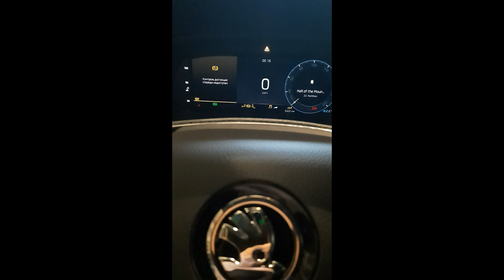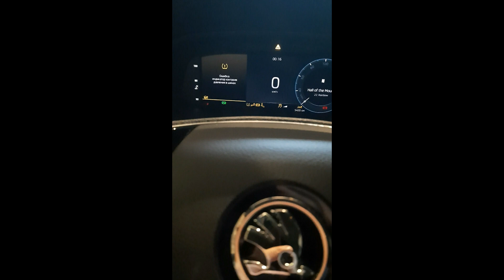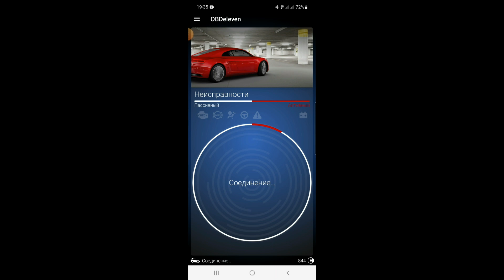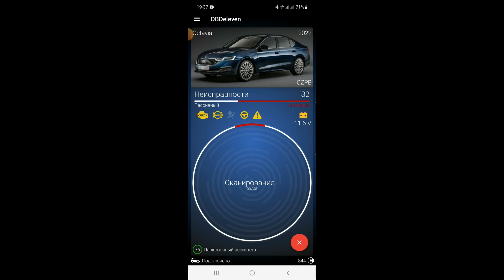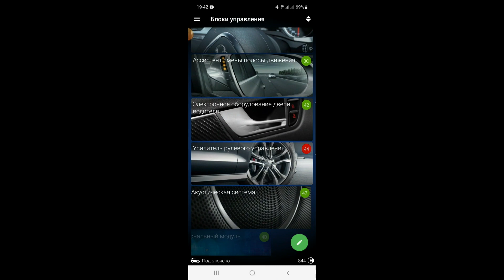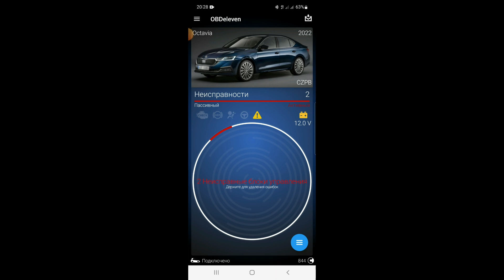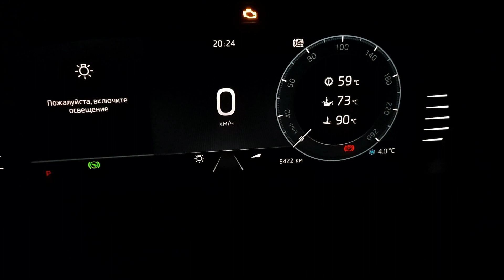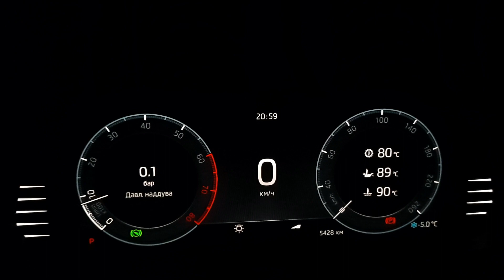Skoda: Подготовка К Зиме. 45 дней в гараже. (2023)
Skoda ..как подготовить авто к зиме грамотно?